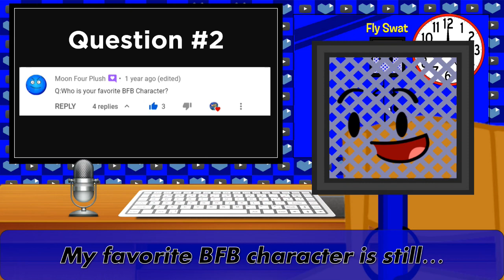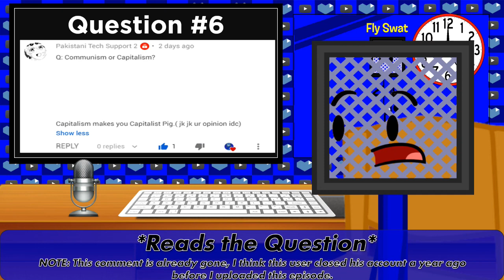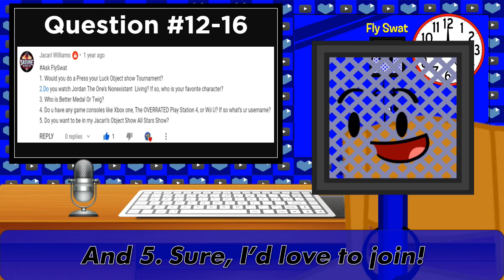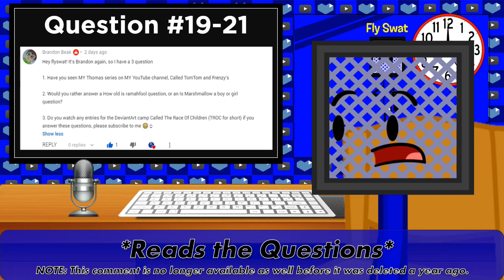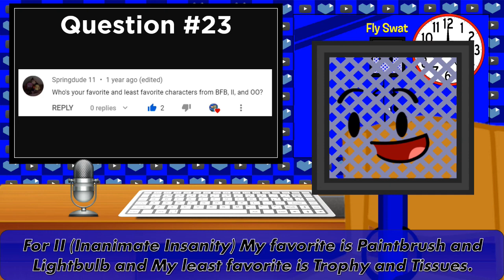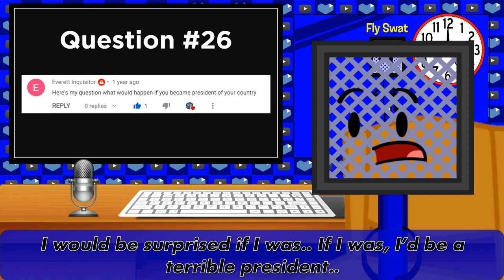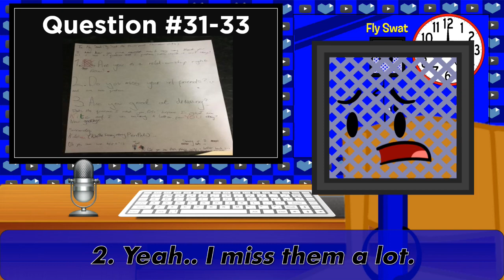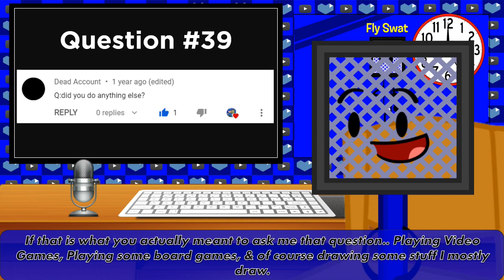Ask Fly Swat PPT 214: Episode 15 - First Q&A Episode of 2021!! (THE RETURN OF MY Q&A SERIES!!)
After a year long wait of this series on my channel... The wait is finally over.. MY Q&A SERIES IS BACK!!!

And you guys can ask me more than 1 question in the comments below! I will do Episode 16 of my Q&A Series soon!

I'll see you guys in my next video! Peace! ;)

Music Used in this video:
Flash by Chris Lehman (Intro)
Elektronomia - Limitless [NCS Bass Boosted] (Outro)